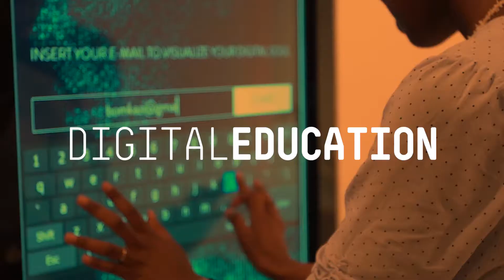La lecture di Reshma Saujani in 90 secondi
Nel 1995, il 37% delle donne si occupava di informatica; oggi la cifra è scesa al 25% e il numero è destinato a diminuire: nel 2025 saranno appena il 22%. Stiamo perdendo la nostra forza lavoro del futuro. È questo il Gender Gap.